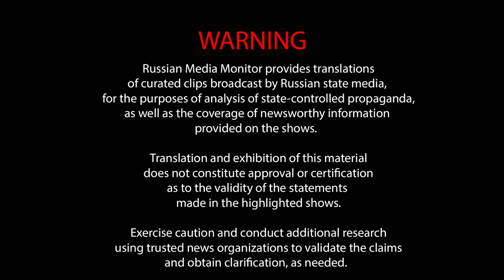10 minutes of hate: Russian propagandists talk about Ukraine